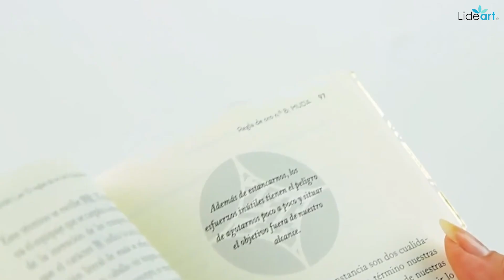Dale un toque de brillo a tus cuadernos | Minc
Forma parte de la familia Lideart✨